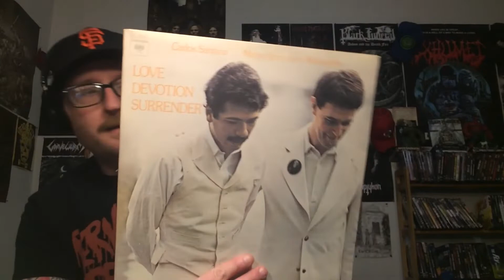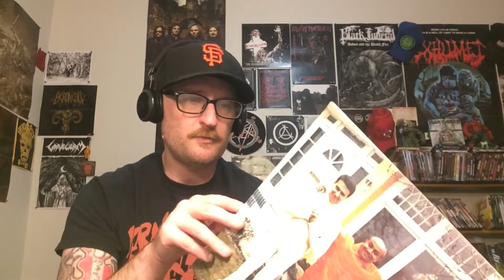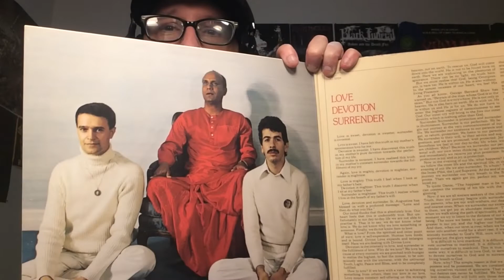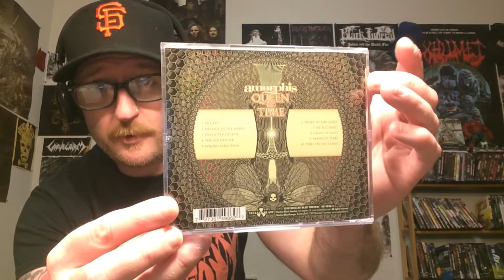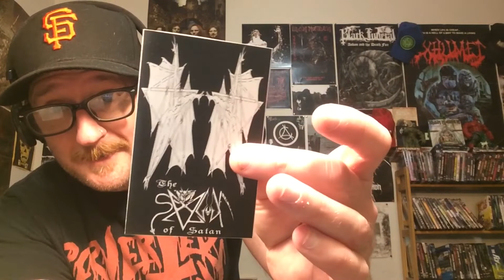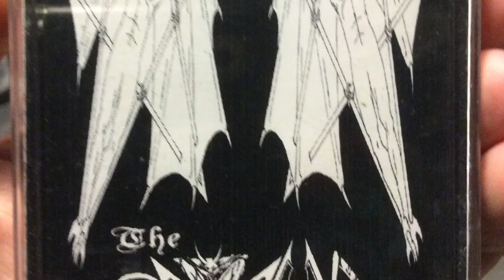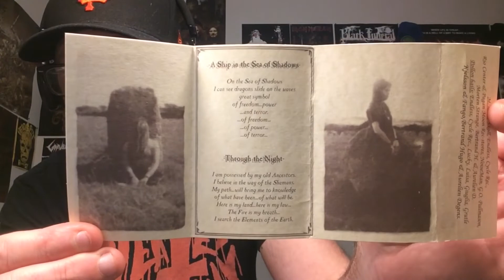New Stuff 115: Obscure Black Metal, Bad Death Metal, And New Releases!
Hey guys! Not picking up as much music right now, scaling back just a bit. That said, there is plenty of cool stuff here, including 2 new albums that I've been waiting for.